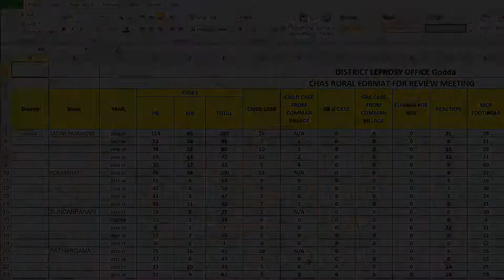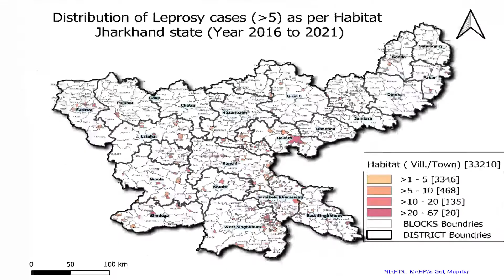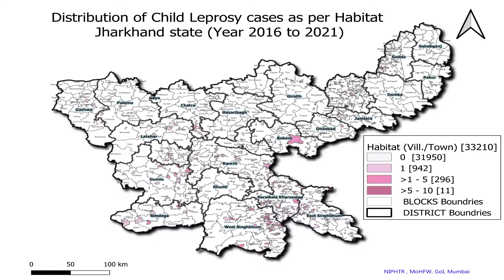कुष्ठ रोगियो के लिए गया जीआईएस मैपिंग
कुष्ठ जगुरुकता के लिए वीडियो